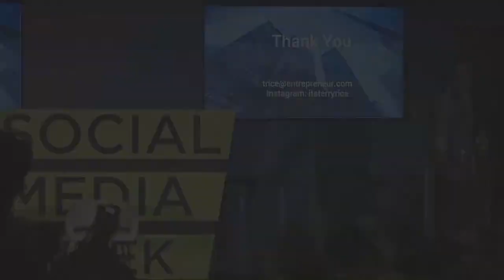Why We Buy: How Storytelling Drives the Purchase Process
Originally presented at Social Media Week NYC

Data can tell you who is buying your product or service, but it usually can’t tell you why they choose to do so. If you can’t understand why someone makes a purchase, it’s difficult to encourage others to take the same action.

Leveraging best practices from Design Thinking, you’ll learn how to understand why people choose to buy from your brand – or a similar brand – and how to tell stories that will engage other prospects to do the same.

By highlighting the customer journey and desired outcome, you’ll be able to cut through the noise and make a genuine connection while also positioning yourself as the go to option for your target audience.